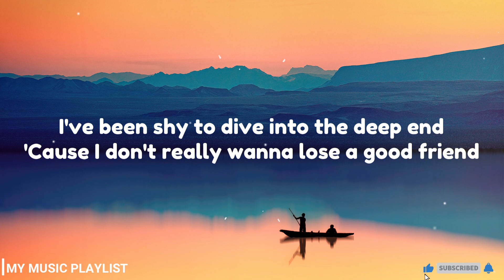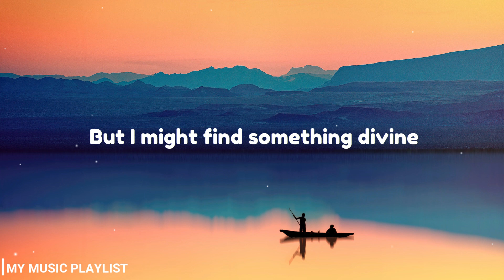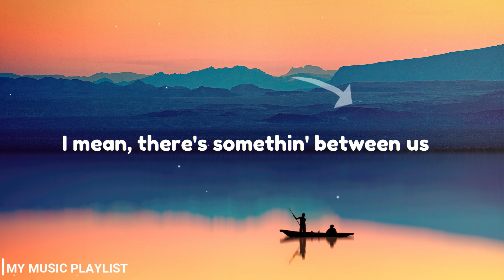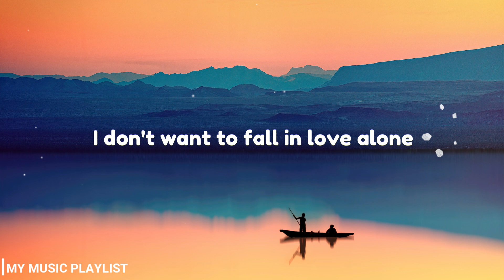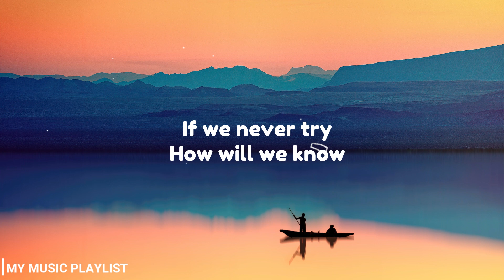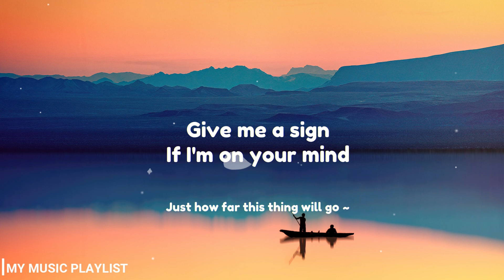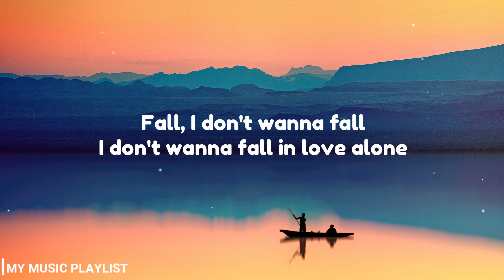Stacey Ryan - Fall In Love Alone (Lyrics)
Song Lyrics 🎶
Artist : Stacey Ryan
Song : Fall In Love  Alone
Songwriter : George Ponce / James G. Morales / Lara Maria Andersson / Matthew Morales / Stacey Ryan / Victor Franco
Background Credit : Johanes Plenio
Source Lyrics : Spotify
I'm familiar with unrequited
I know you got a heart that's undecided
Just like mine, it takes its sweet time
I've been shy to dive into the deep end
'Cause I don't really wanna lose a good friend
But I might find something divine

I've been livin' for this head rush

I wish that I could tell what you were thinkin'
I hate that I slip up when I've been drinkin'
But oh well, I can't help myself

I'm gettin' really tired of this back and forth
Why don't we just give in to this driving force?
I mean, there's somethin' between us

If I'm on your mind (you know that you're on my mind)
I don't want to fall in love alone (I don't wanna fall in love alone)

If we never try (I don't want to fall in love alone)
How will we know (without you)
Baby, how far this thing could go? (Just how far this thing will go)
Give me a sign (give me a sign, give me a sign)
I don't wanna fall in love alone, ooh

I don't wanna fall in love alone (you just need to be right here next to me)
Fall, I don't wanna fall (next to me, next to me)
I don't wanna fall in love alone (I don't wanna live without you baby, anymore)
Fall, I don't wanna fall (anymore)

I don't wanna fall in love alone (I, I, I can't be alone)